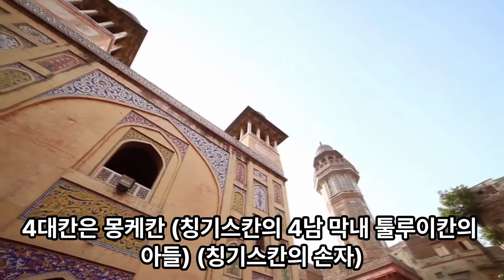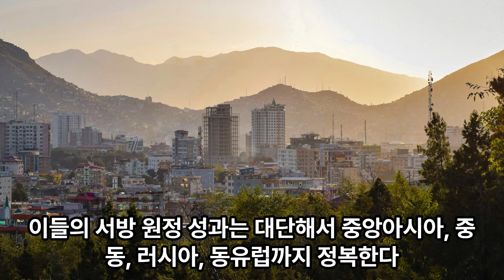칭기스칸의 아들들